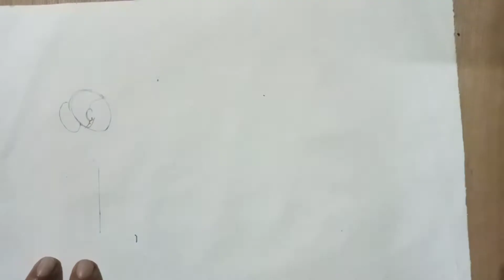ছোটদের জন্য শীতের সময় রোদ পোহাবার একটি দৃশ্য//a beautiful village scenery step by step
হ্যালো বন্ধুরা, আজ আমি দেখেছি   শীতের সকালে রোদ্দুর পোহানোর একটি সহজ গ্রামের দৃশ্য।
প্রতিটি স্টেপ আমি খুব সহজভাবে ওয়াটার কালারে দেখিয়েছি তাই যারা নতুন ওয়াটার কালার শিখছো তাদের জন্য এটা খুব হেল্পফুল হবে।

সহজ গ্রামের দৃশ্য।
গ্রামে রোদ পোহাবার একটি সহজ সিনারি।
# মানুষ ও প্রাণীর ছবি।
easy scenery with watercolor.
easy village scenery.
easy Human figure drawing.